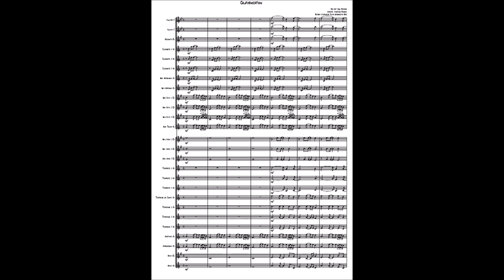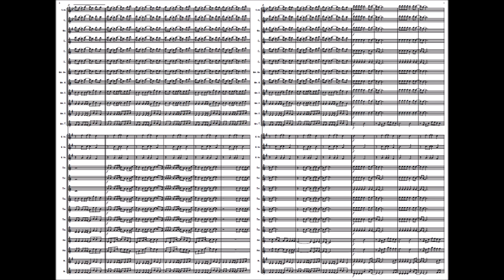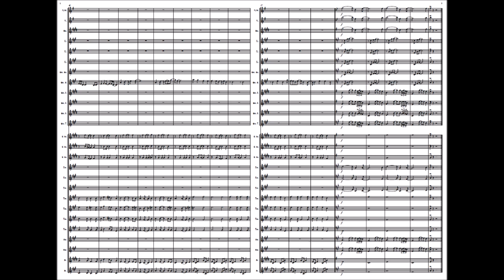Californication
Compositor: Red Hot Chili Peppers
Arranjador: Jonathan Richard
Revisão e Ampliação: Elvis Washington Reis
Formação: Banda de Música
Gênero: Rock
Equipe do Portal Brasil Sonoro